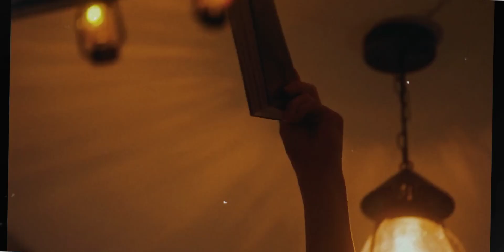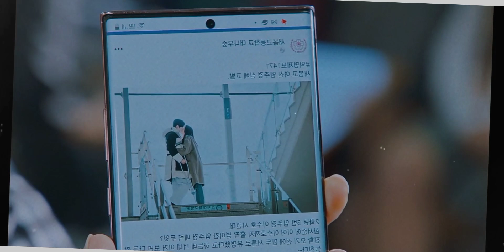Клип к дораме Истинная красота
Дорама Истинная красота

Девушка с несовершенной внешностью овладевает искусством макияжа. Корейский ромком о силе внутренней красоты

Старшеклассница Лим Джу-гён с комплексом по поводу своей внешности привыкла краситься и достигла в этом деле определённого мастерства. Поможет ли ей первая любовь?